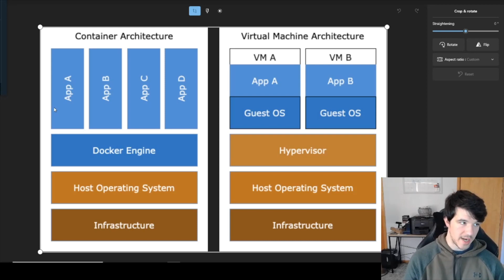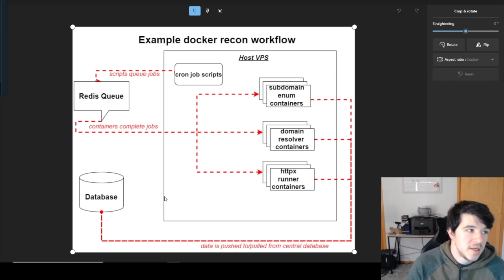My experience with bug bounty automation (series announcement!)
This video is kicking off a series about how I do bug bounty automation! I am hoping this series can be a cooperative series where I can make videos that people asked for and want to see! Let me know what you think!